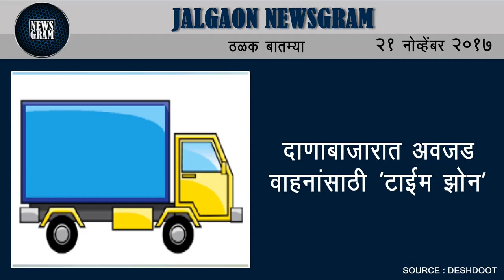Jalgaon Newsgram | Jalgaon News | Today's News Headlines | 21 November 2017